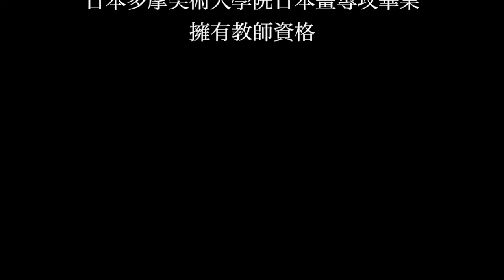三枝美津子（日本畫作家） 茶梅花【 Chinese Ver.】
三枝 美津子

日本畫作家
主題 精神藝術
第一回合 花之歌系列 七件作品
我使用了岩繪具的困難繪畫技法，在日本由來的色紙上繪製出美麗的花朵。
此系列已經有在展覽會上展出，歡迎鑑賞。
下次的作品展將會在我完成七件作品後展出。

神奈川縣 箱根蘆之湖成川美術館 收藏有我三大作品
岡山縣 新見美術館 收藏有我四大作品
還有其他許多個人收藏家也收藏了我的作品
然後我的作品也刊登在許多美術評論誌上

日本多摩美術大學院日本畫專攻畢業
擁有教師資格